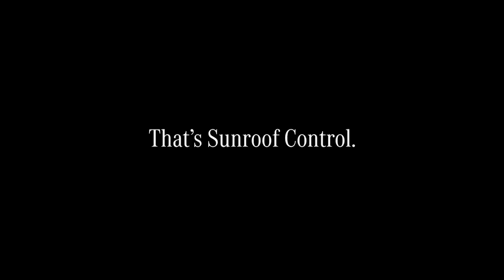Mercedes Me | Sunroof control